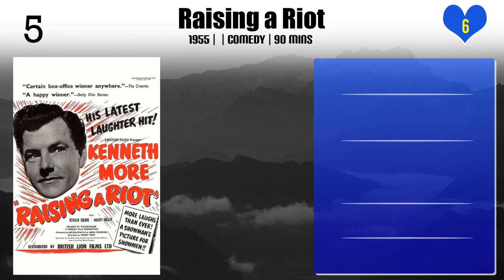Wendy Toye | Top Movies by Wendy Toye| Movies Directed by Wendy Toye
Best Movies of Wendy Toye

Find the list of top and best movies directed by Wendy Toye
1.Trial By Jury
2.The King's Breakfast
3.Three Cases of Murder
4.On the Twelfth Day...
5.Raising a Riot
6.The Teckman Mystery
7.All for Mary
8.True as a Turtle
9.We Joined the Navy

Please Comment down your favorite movie of Wendy Toye